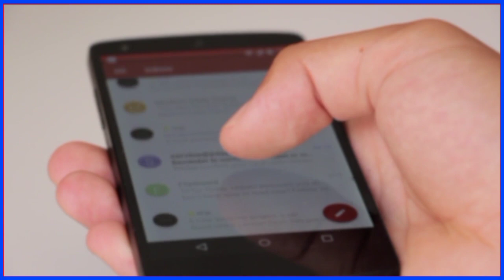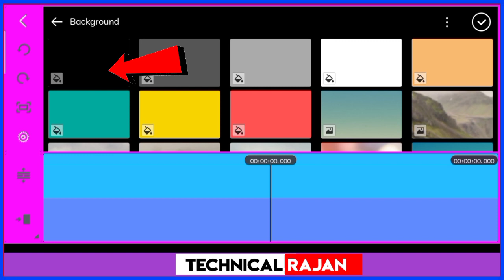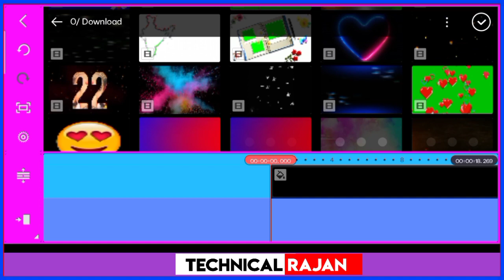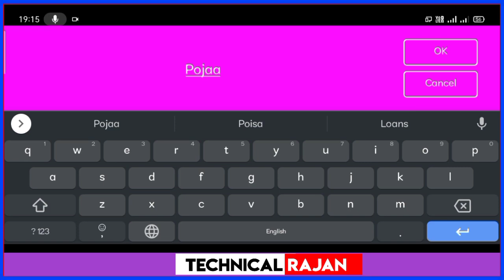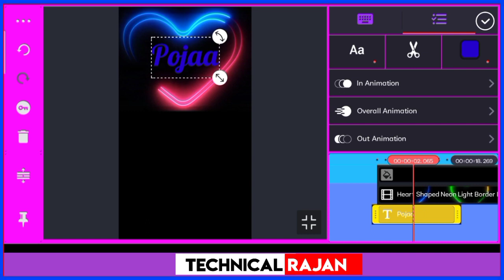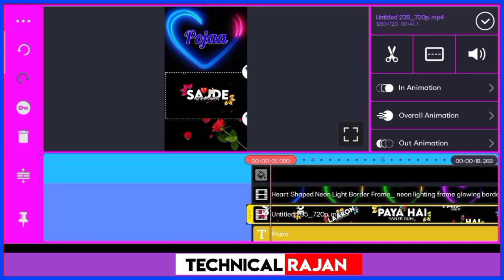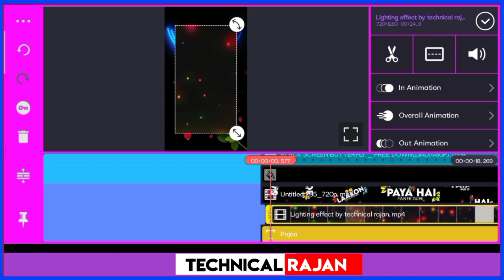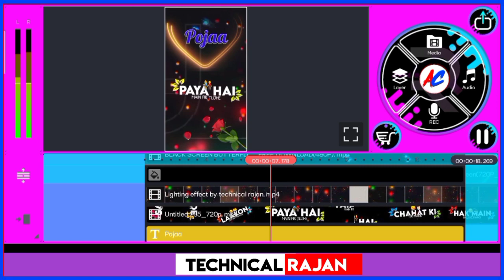name art status video editing || name art video editing in kinemaster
𝐓𝐀𝐆𝐒 ⤵️

1= kinemaster video editing
2= how to make whatsapp status video
3= name art video editing
4= instareels name art video editing
5=avee player green screen video
6=kinemaster whatsapp status editing
7= awesome whatsapp status editing
8=kinemaster video editing love whatsapp status editing technical rajan

𝐀𝐛𝐨𝐮𝐭 𝐓𝐡𝐢𝐬 𝐕𝐢𝐝𝐞𝐨 Hello Dosto Aaj ke Es Video Me Maine Bataya Hai ki Aap Apne Mobile se kinemaster whatsapp status video editing || name art status video kaise bana sakte hai Hai kuch hi Minto me bhut hi Asani se

🙏𝗧𝗵𝗮𝗻𝗸𝘀 𝗙𝗼𝗿 𝗩𝗶𝘀𝗶𝘁 𝗠𝘆 𝗬𝗼𝘂𝘁𝘂𝗯𝗲 𝗰𝗵𝗲𝗻𝗻𝗲𝗹🙏